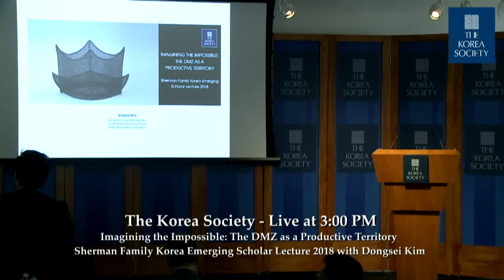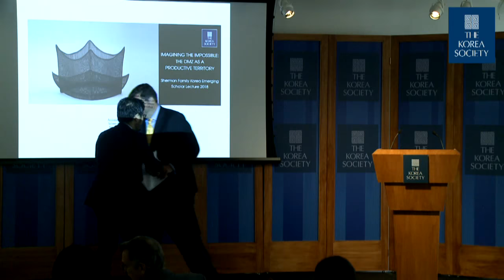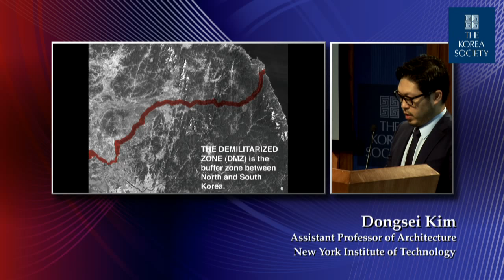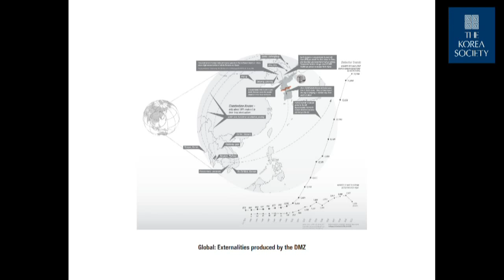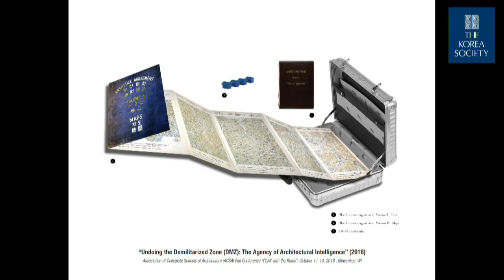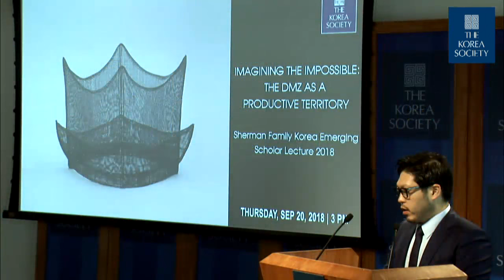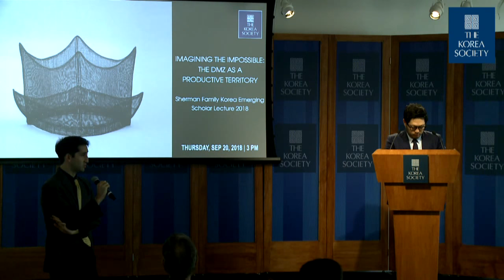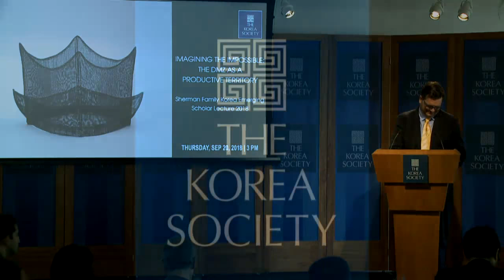Imagining the Impossible: The DMZ as a Productive Territory - Sherman Korea Emerging Scholar Lecture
September 20, 2018 - Architect and educator Dongsei Kim--recipient of the 2018 Sherman Family Korea Emerging Scholar Lecture Series award--explores how the discipline of architecture and landscape architecture investigates the Demilitarized Zone. Through the prism of spatial design and with three concrete examples, Professor Kim argues for a reformulation of exclusionary border conditions into inclusive spaces that become synergistic and productive for both Koreas.